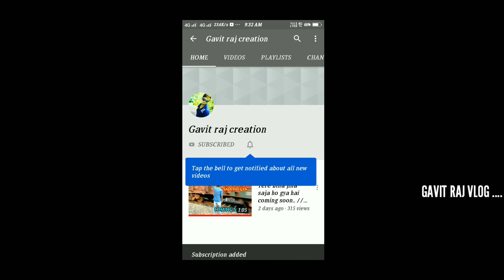YAHA MOGI VLOG //GAVITRAJVLOG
Thanks For Watching I hope ap logo ko ye video acchi lagi hogi Agar acchi lagi hai to plz like Kare sear kare apne friends ke sath agar channel pe New hai to subscribe krke bell icon press Kar lijiye jisese mere aane wale her video ka Notification sbse pahle apko Mile Give This video

व्हिडिओ आवडल्यास व्हिडिओ ला लाईक आणि चॅनल ला सबसक्राईब करा धन्यवाद

I have an Instagram ID
Follow me gyz